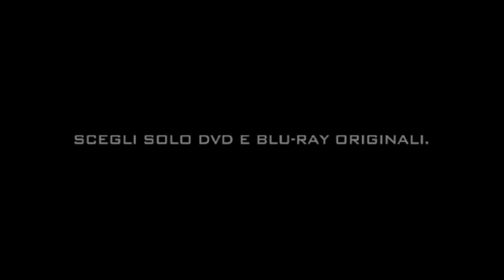Iron Sky - Trailer Italiano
Iron Sky - Trailer - Iron Sky (Finnish: Rautataivas) is an upcoming Finnish feature-length comedy science fiction film from the makers of the Star Wreck series, directed by Timo Vuorensola and produced by Samuli Torssonen as their next project after the success of Star Wreck: In the Pirkinning. Aboard as screenwriter for Iron Sky is the award-winning Finnish author Johanna Sinisalo. The film is being created by the Energia Productions, Blind Spot Pictures and Cinet production companies. It is estimated to be released in cinemas early 2011.